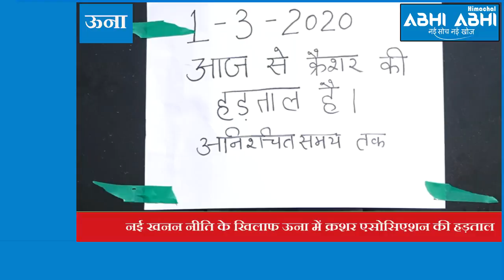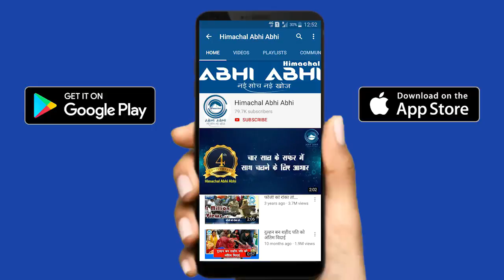Top 10 News Bulletin 01-03-2020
Kangra (Himachal Pradesh) : Shree Balaji Media Innovations Pvt Ltd Brand Name Himachal Abhi Abhi Start Top 10 News Bulletin On Users  Feedback / Demand .Himachal Abhi Abhi Is First Multi Media Company Based At Kangra Of Himachal Pradesh.